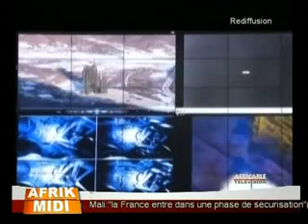Afrik midi du 12 février